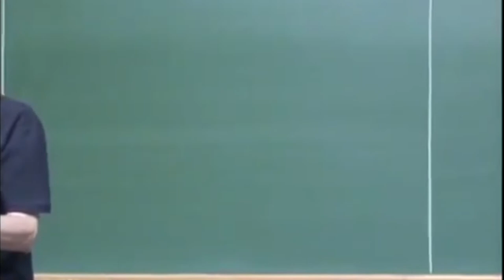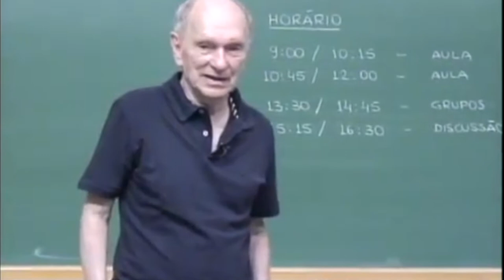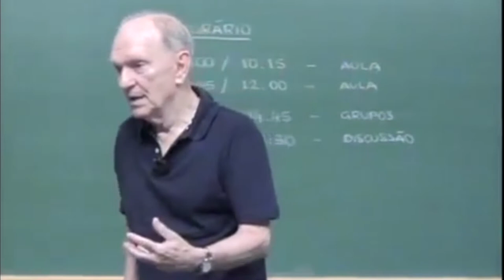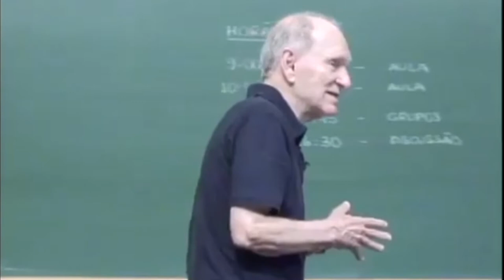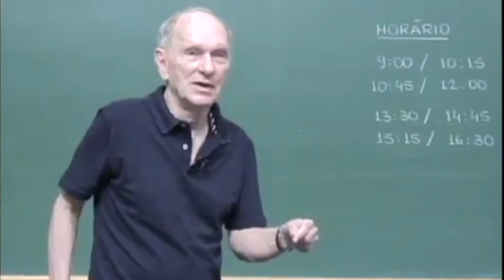COMO SÃO OS LIVROS DIDÁTICOS DE MATEMÁTICA NO BRASIL | Elon Lages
Bem-vindo(a) ao canal Matemática em Cortes! Neste vídeo, vamos explorar e analisar em detalhes como são os livros didáticos de matemática utilizados nas escolas do Brasil.

Os livros didáticos de matemática desempenham um papel fundamental na educação, fornecendo conteúdo e exercícios que auxiliam os estudantes a compreenderem e dominarem os conceitos matemáticos. No entanto, muitas vezes surgem questionamentos sobre a qualidade e a adequação desses materiais no contexto brasileiro.

Ao longo deste vídeo, o Professor Elon Lages, renomado especialista em educação matemática, irá compartilhar sua expertise e analisar os diferentes aspectos dos livros didáticos de matemática no Brasil. Ele examinará a abordagem adotada, a organização dos conteúdos, a clareza das explicações e a variedade de exercícios propostos.

Você descobrirá como os livros didáticos são projetados para atender às necessidades dos estudantes brasileiros, considerando os currículos escolares e os desafios enfrentados no ensino da matemática. Além disso, Elon discutirá os pontos positivos e as possíveis melhorias que podem ser feitas nesses materiais.

Se você é professor(a), estudante ou simplesmente possui interesse na educação matemática no Brasil, este vídeo é perfeito para você! Acompanhe a análise criteriosa de Elon Lages e entenda melhor como são os livros didáticos de matemática no país.

Assine nosso canal para ficar por dentro de mais conteúdos relevantes sobre educação e matemática.

Prepare-se para uma jornada esclarecedora! Aperte o play e vamos desvendar os segredos dos livros didáticos de matemática no Brasil com o Professor Elon Lages!